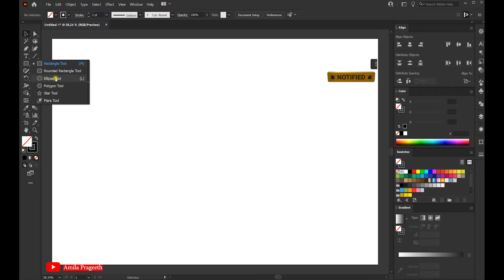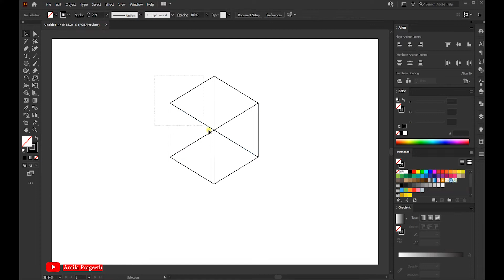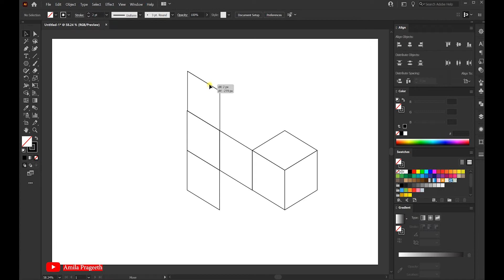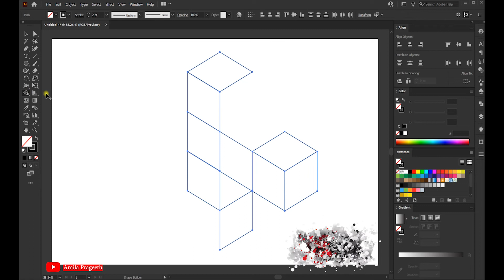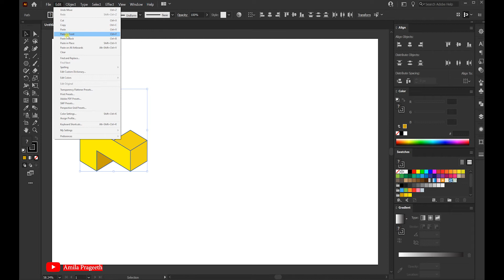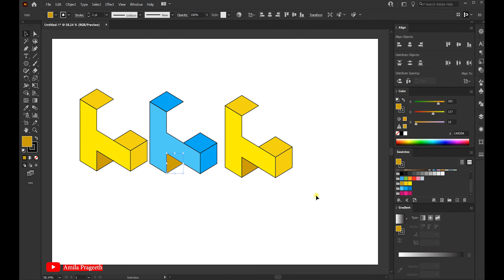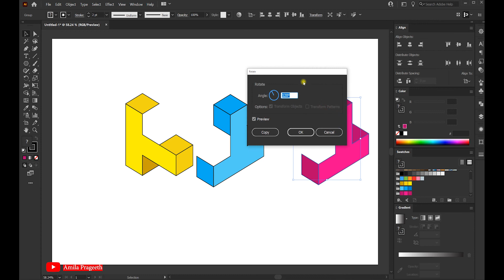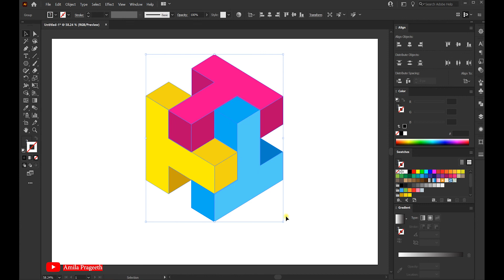illustrator logo design tutorial create professional logo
Hello Everyone, Illustrator Tutorial for Beginners,
In this tutorial, I'll show you
HOW TO create professional logo  IN Illustrator.
Very easy and fast way to create a professional LOGO.
And if you have any questions or feedback related to this
professional LOGO Design Tutorial in Adobe Illustrator
I recommended watching the previous tutorial